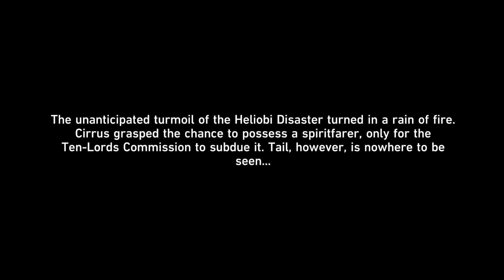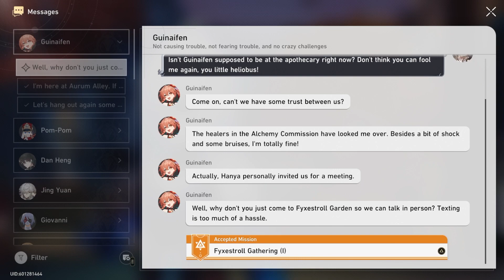Honkai: Star Rail Part 52: Illusory Maze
We work our way through this maze of endless hallways in order to return to reality!